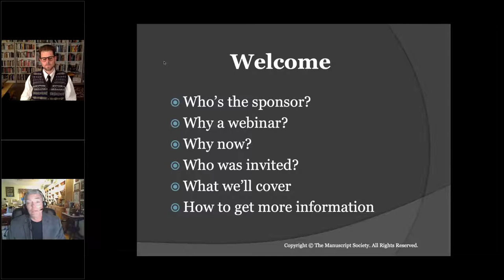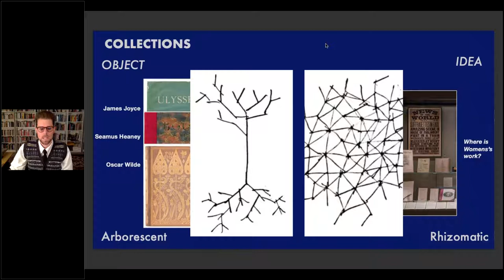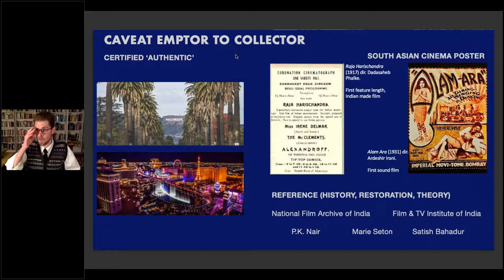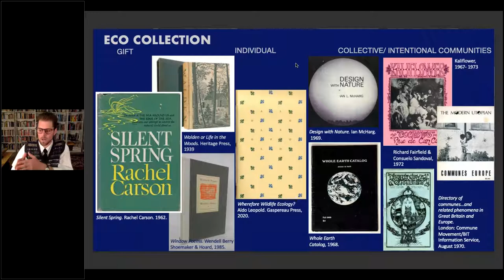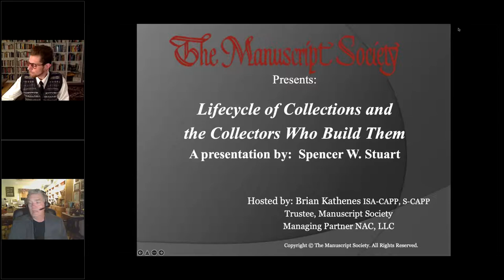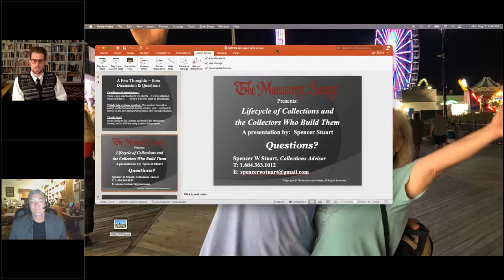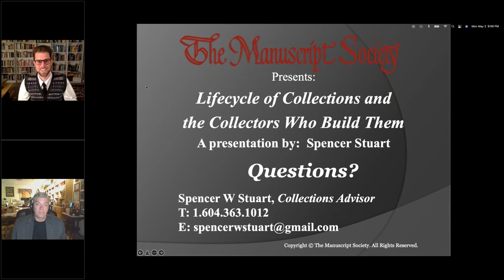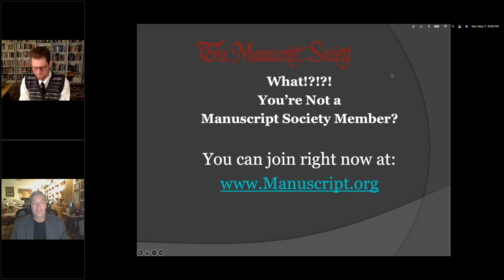Manuscript Mondays: Life Cycle of a Collection w/ Spencer W. Stuart (05/02/2022)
he Lifecycle of Collections and the Collectors Who Build Them
Join Collections Advisor, Spencer W. Stuart, as he discusses the life cycle of collections and the collectors who build them.

Moderated by Manuscript Monday host, Brian Kathenes, Spencer will share case studies and cover:

- The important things collectors should consider at key moments of their collecting.
- Motivations to collect
- Who collects and what influences their focus
- Maintaining perspective while actively collecting
- The legacy of a collection and de-accessioning strategies
- Recent structural changes in the fine art photography, rare books and printed material markets

Collecting is a journey. Executed with foresight, it can be a source of both self-exploration and understanding of the World.

Spencer’s presentation is designed to inspire new collectors and reinvigorate those with an established focus.